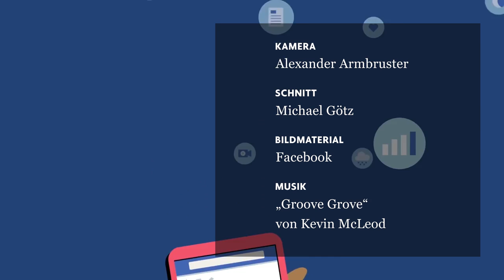Im Gespräch mit Yann LeCun: Facebook und seine künstliche Intelligenz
Ohne KI würde Facebook heute so nicht so funktionieren. Egal, ob im Newsfeed oder bei Inhaltsvorschlägen auf Instagram - überall haben Automatismen die Finger im Spiel. Wie das funktioniert erklärt Yann LeCun, KI-Experte bei Facebook.